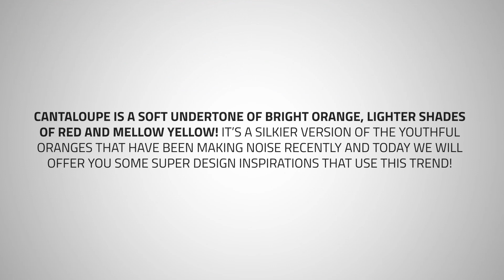Color Trends 2019: Introduce Cantaloupe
Cantaloupe is a soft undertone of bright orange, lighter shades of red and mellow yellow! It’s a silkier version of the youthful oranges that have been making noise recently and today we will offer you some super Design Inspirations that use this Trend!